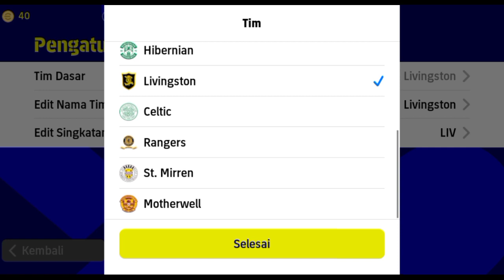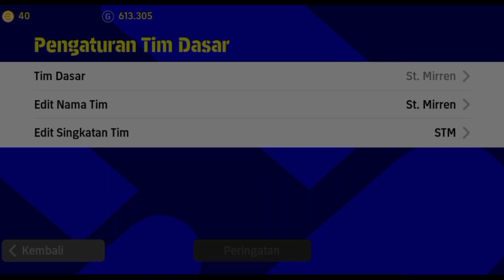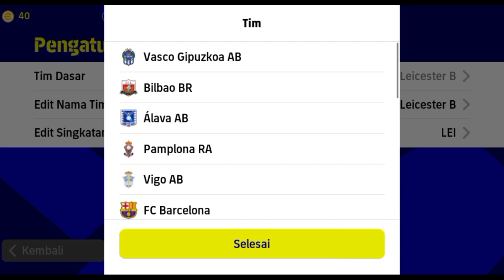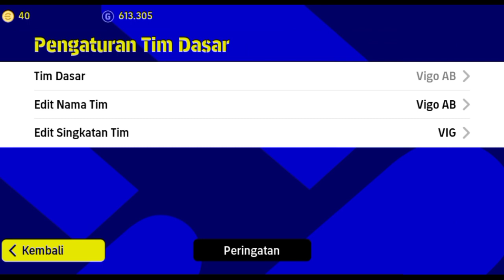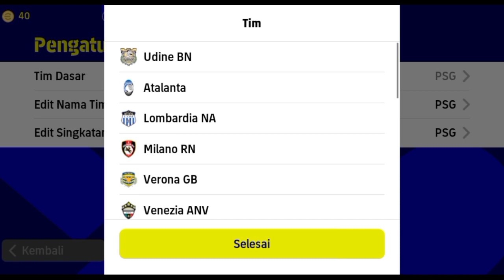6 FORMASI TERBARU EFOOTBALL 2022 MOBILE|4-3-3,3-1-4-2,3-6-1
6 FORMASI TERBARU EFOOTBALL 2022 MOBILE|4-3-3,3-1-4-2,3-6-1

eFootball
eFootball Pes 2021
Pes 2021
eFootball Pes 2022
eFootball mobile
eFootball Pes
Pes Mobile
Pes Indonesia
eFootball Pes 2022 Mobile
Pes Mobile
eFootball mobile
online match
laga teman
review pelatih
informasi event pes Mobile
trik iconic moment
iconic moment
trik POTW
trik Legendary
push rating
Konami
Konami PES
Konami eFootball
PES world
eFootball
eFootball Android
PES android
Racika eFootball
Racik eFootball
eFootball racikan
Formasi eFootball
Formasi langka
Formasi unik
Formasi tersembunyi